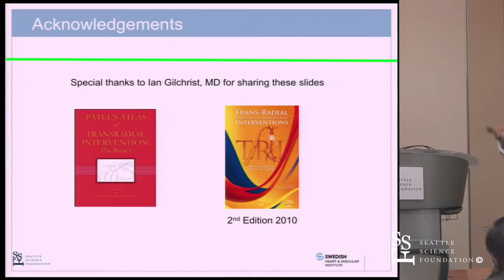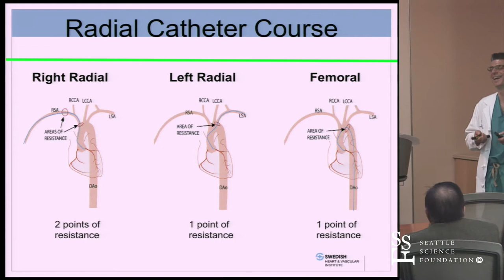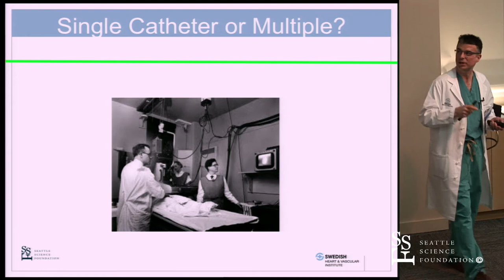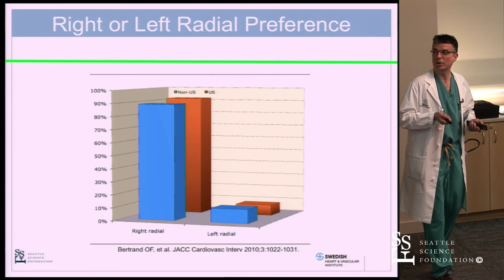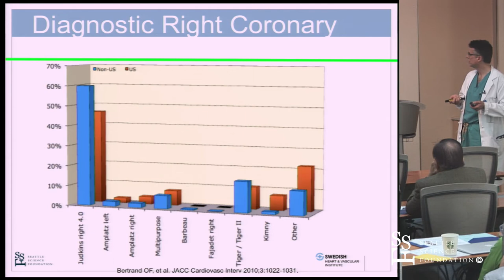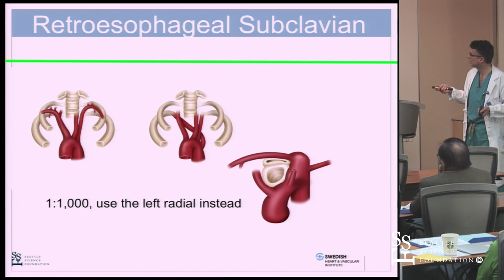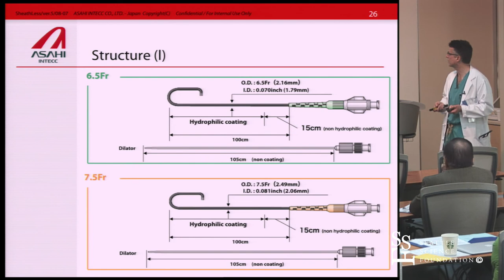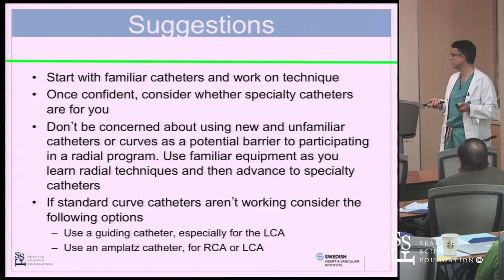Diagnostic Catheter Selection by Peter J. Casterella, M.D.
Diagnostic Catheter Selection was presented by Peter J. Casterella, M.D. at the Seattle Science Foundation in conjunction with Swedish Hospital for The Transradial Approach: A Case-Based and Hands-On Training Course.